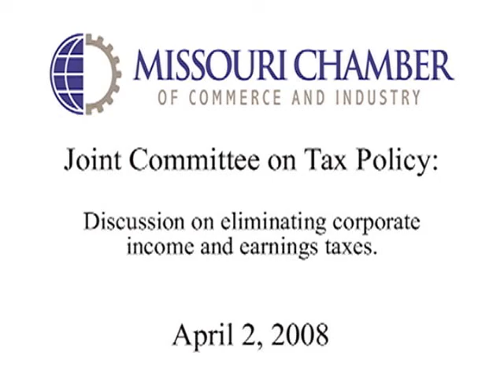Tax Policy Hearing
A Missouri joint committee discusses potential changes to the state's tax policy on April 1, 2008. Changes include eliminating corporate income tax and earnings taxes.